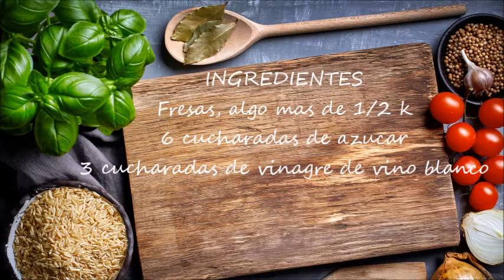FRESAS AL VINAGRE, BUENIIIIISIMAS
Una manera direfente de preparar las fresas, os va a sorprender lo dulces y super rojas que os quedarán.animaros y probarlas están buenisimas.
solo necesitamos fresas, azucar y vinagre en la proporción que os pongo en el video.